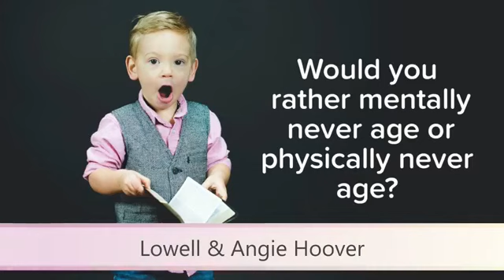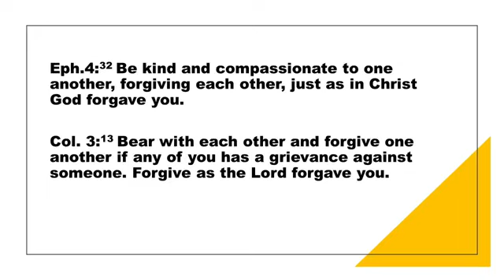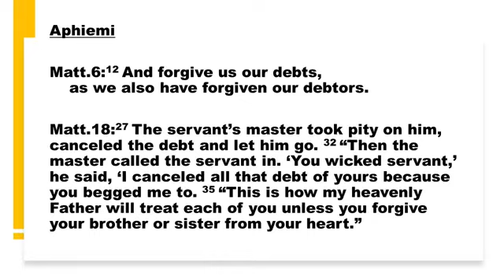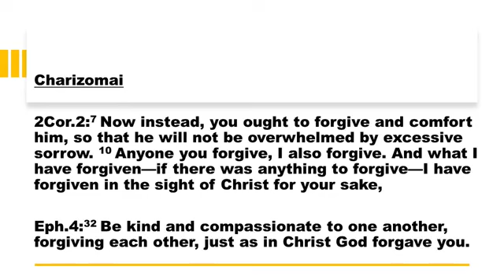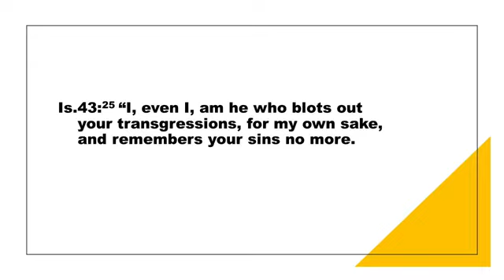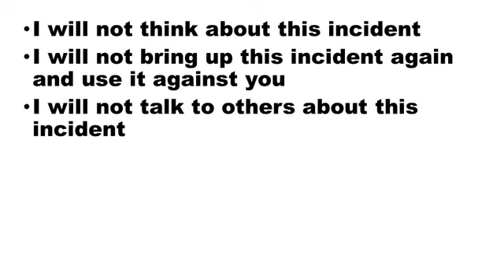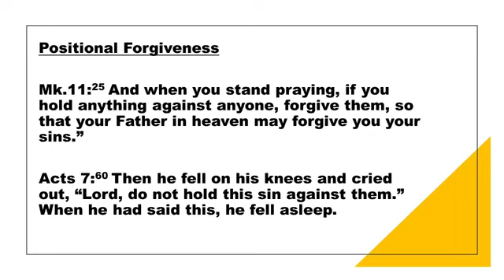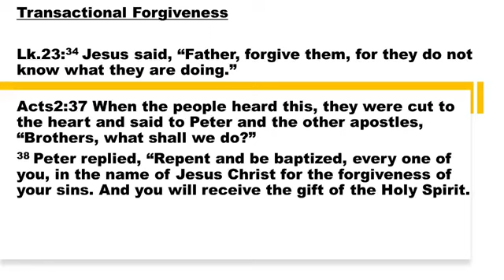The Marriage Corner | Class # 8 | Charleston Church of Christ